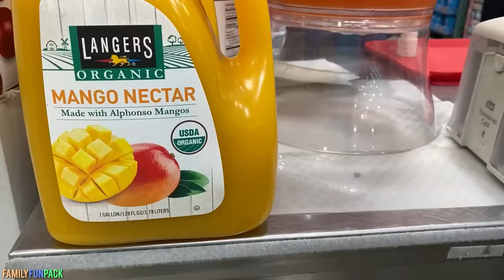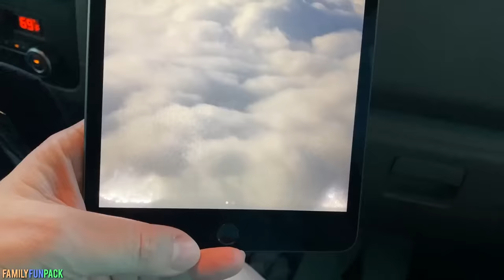Dog Tackles Owen at Michael's First Soccer Game & Adult Bullying Situation || Mommy Monday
I always saw those signs that said "soccer mom" and I never thought I would be a soccer mom, but with 5 of my 6 playing soccer. I guess I'm a soccer mom, and I love it! After Michael's first soccer game being cancelled (see it in this episode ), we were pretty excited for him to have his official first game ever! During the game, a puppy with a bit too much energy tackled Owen, but they're still friends though! This episode is FULL. We go to the zoo, shop (and eat) at Costco, head to the beach to jump off a pier, and sadly, Owen has someone being meant to him. and it is ADULTS! We will cover that in detail, don't worry...oh yeah...and I fell flat on my back. That was flattering. (insert embarrassed face here!) enjoy the video!

Hi guys, I'm Kristine.  I am the documenter of all things fun! (I may or may not have made that word up).  Family Fun Pack is my family of 8 who love to travel and live life to the fullest. With new videos posted regularly, you are sure be entertained on our channel.  We will share with you our daily adventures and milestones through my eyes, such as birthdays and first soccer games. We love to do challenges, cook new foods, try new experiences and lots of other fun things!  I offer parenting advice each Monday in my Mommy Monday vlog.  Our videos are real family fun. Thanks for following my journey though parenthood as a mom!

Family Fun Pack Brik Tower – Makes a Great Gift - Available for a Limited Time Only